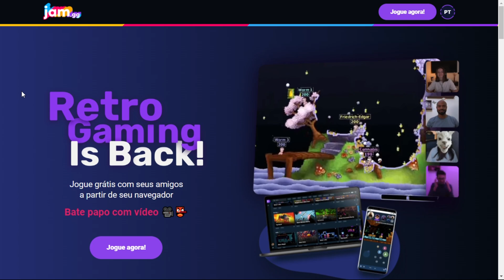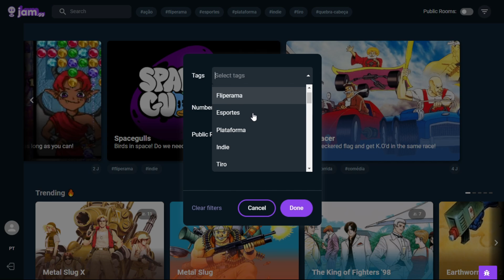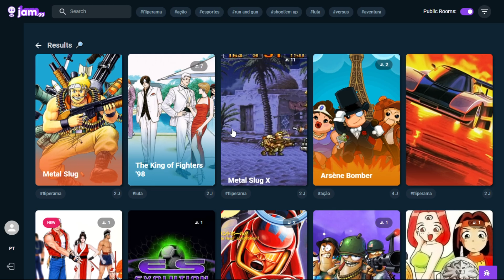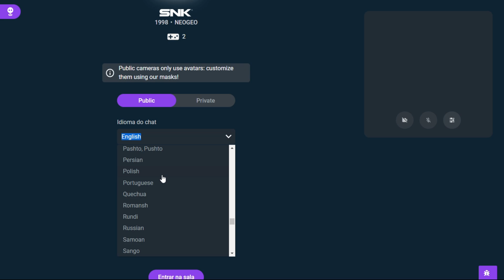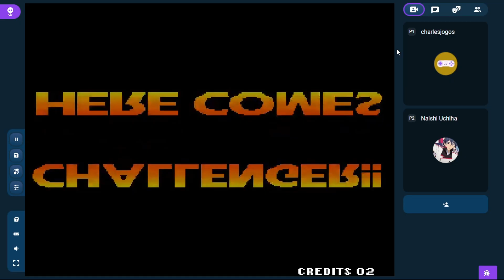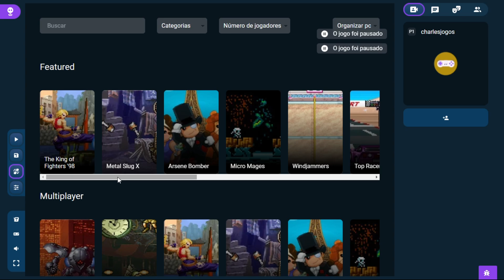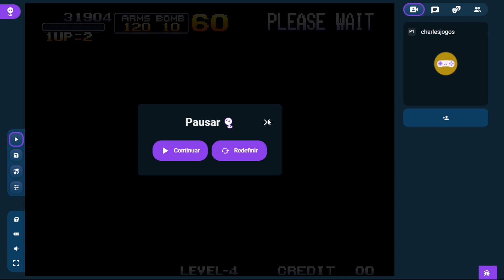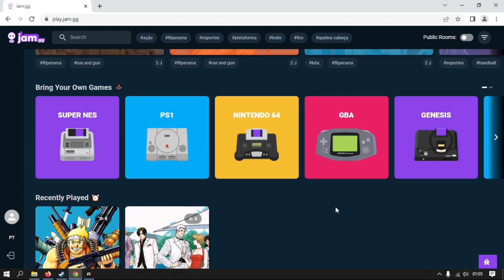COMO JOGAR GAMES RETRÔ DE GRAÇA ATRAVÉS DO NAVEGADOR OU CELULAR PELO JAM.GG 🕹️👾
Jam.gg é um novo serviço de games através de streaming, onde você pode jogar vários games retrô de forma gratuita e totalmente online, através do seu navegador ou celular, com suporte a joystick e salas públicas ou privadas para até 8 pessoas! Neste vídeo, minhas primeiras impressões sobre o site!
TIMELINE
00:INTRO
O QUE É O JAM.GG 00:34
INTERFACE, JOGOS E SALAS 02:13
THE KING OF FIGHTERS 98 04:42
METAL SLUG 09:13
MODO VIP E CONCLUSÃO 12:17

ESO: @Charlesjogos
Estamos oficialmente com uma guilda BR no Elder Scrolls Online!
Qualquer jogador de qualquer nível é muito bem vindo pra tirar dúvidas
independente do nível, a única condição é estar no servidor NA e plataforma PC!

SETUP DA CARROÇA:

24 GB Ram DDR4 Corsair (3x8GB) 2600
SSD 420GB da feirinha
GTX 1070 8GB
Teclado/microfone e fone Redragon alguma coisa!